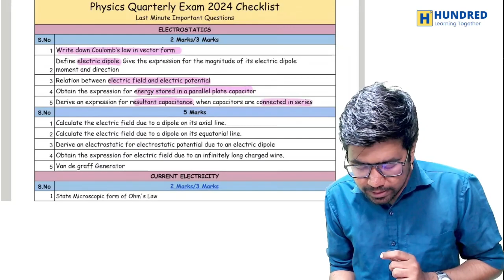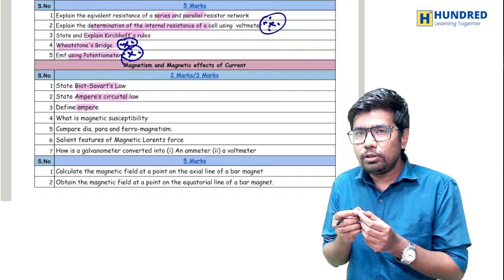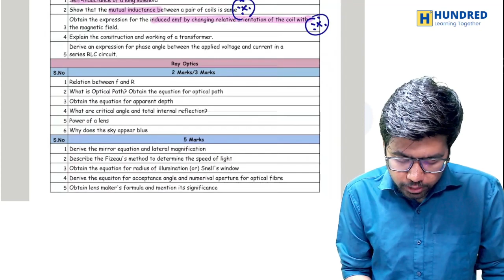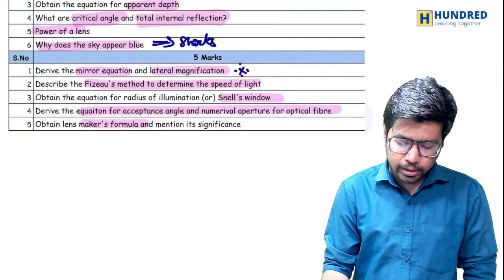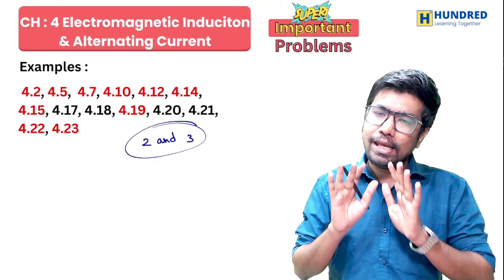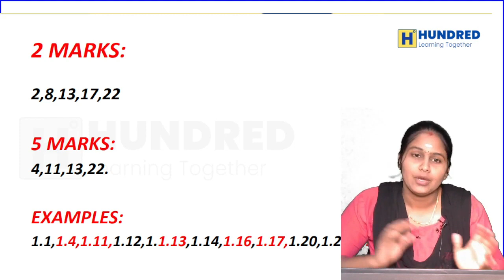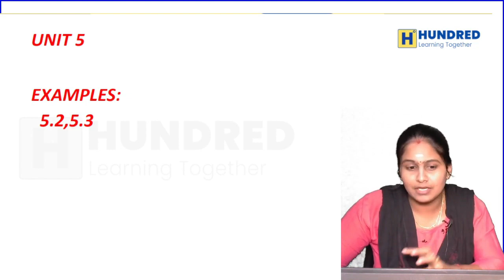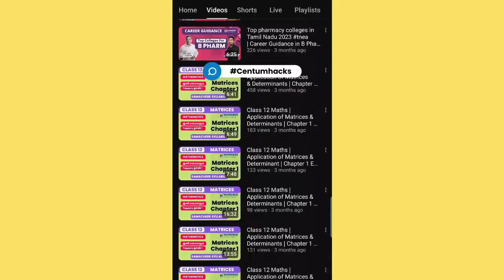Sureshot 65+ in 6 Hrs Study Plan 12th Physics Quarterly Exam 2023 Important Questions and Problems